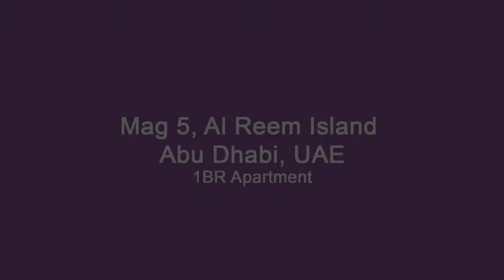1 Bedroom Apartment in Mag 5 - Al Reem Island Abu Dhabi - UAE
Mag 5 offers 1 bedroom apartment. MAG 5 Dubai south is a perfect fusion of modern design and practical living. For those seeking a contemporary lifestyle, coupled with convenience and value within a thriving community, MAG 5 Dubai South serves as an ideal destination featuring 924 residential units comprising of studios, one, two and three-bedroom apartments. Destined to become a 24/7 living, walkable community, it overlooks the Greenbelt the U. A. E. s largest linear network of parks expansive green areas serve as a focal point. A host of amenities at MAG 5 Dubai South include running and cycling tracks, playgrounds for children, community and retail centers.

Other Amenities:
✔️ Hotels
✔️ Marina
✔️ Hospitals
✔️ Aqua Park
✔️ Central AC
✔️ Retail Area
✔️ Restaurants
✔️ Golf course
✔️ 24h Security
✔️ Horse Riding
✔️ Kids Play Area
✔️ Shopping Mall
✔️ Landscape Garden
✔️Shared Swimming Pool

First Choice Properties - Abu Dhabi
A Leading Real Estate Agent in Abu Dhabi, we offer (Villas, Apartments, Lands, Buildings, Offices, Shops, etc..) for Sale & Rent.  Very specialized in projects like Yas Island, Saadiyat Island, Al Reef Villas, Al Reem Island, Al Raha Beach, Al Raha Gardens, Golf Gardens, and many more...